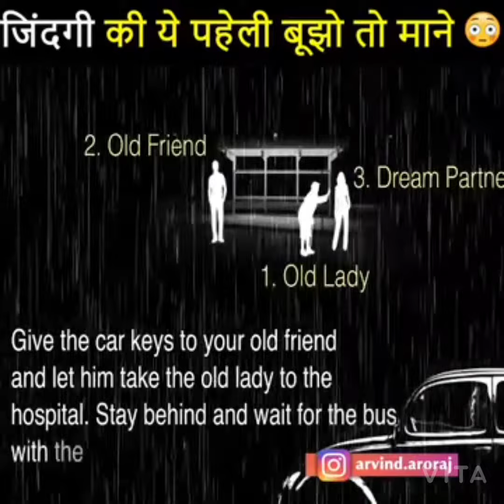आप होते तो किसे चुनते 🤔 कमाल की जिंदगी की पहली 🔥IAS सवाल by arvind arora